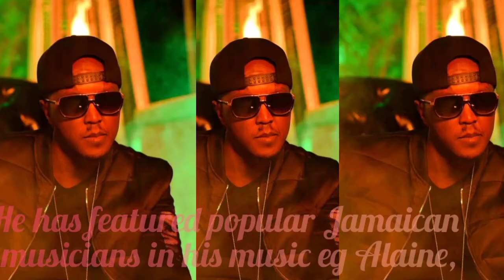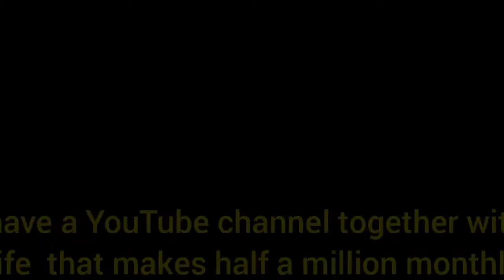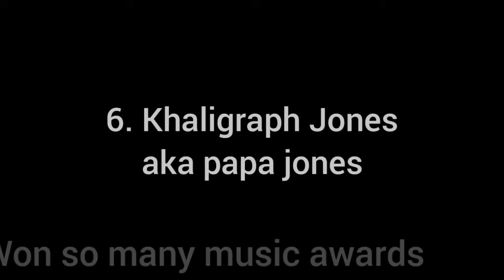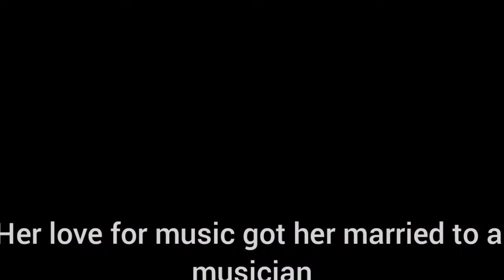TOP 10 RICHEST MUSICIANS IN KENYA 2021+ THEIR AGES AND SALARIES